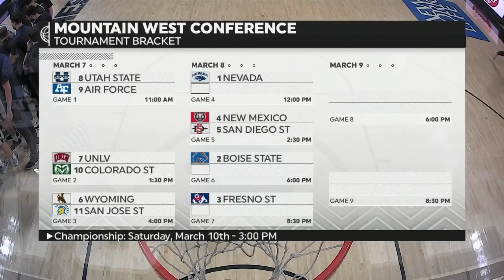NCAAB 2018 UNLV at Utah State First Half